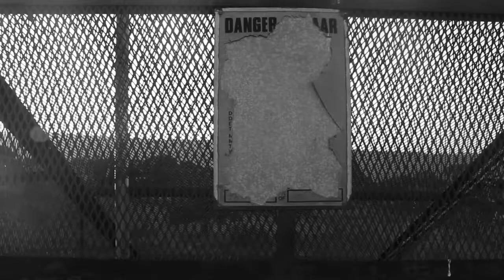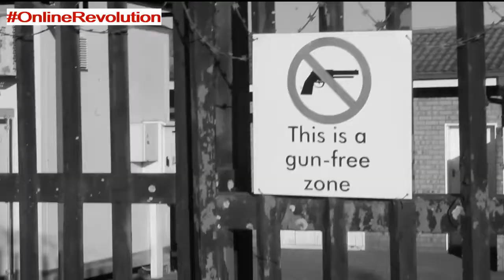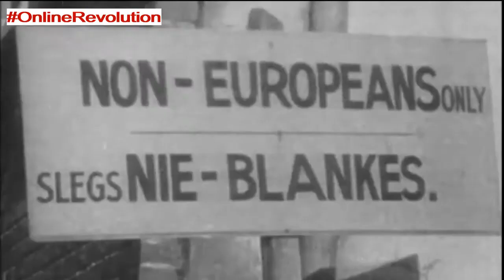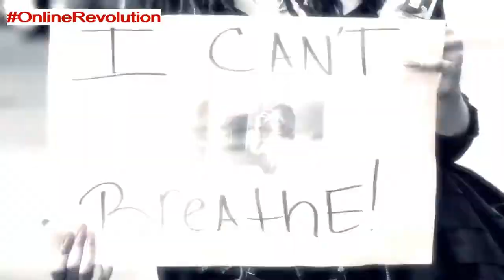MUST SEE:Aluta Continua (The Struggle Continues) | Black Protest Poetry | StruuArtzz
The video opens with a rare footage of young Teboho "Tsietsi" MacDonald Mashinini who was the primary student leader of the Soweto Uprising that began in Soweto and spread across South Africa in June, 1976. The video is a short documentary narrated by Lindokuhle Zwane of Aphrodite Global.

Aluta Continua is a special tribute to all distressed young people who have nothing to celebrate on YouthDay. Black Lives are under attack, Women and children are under attack. The time has come for the Youth of this generation to say enough is enough.